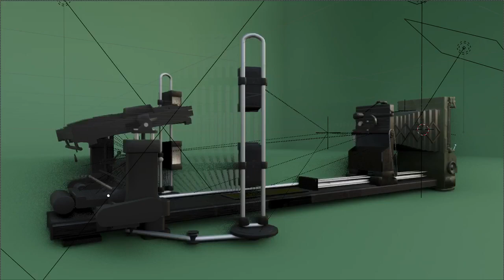Mapper animation DRAFT for Minister or water and energy